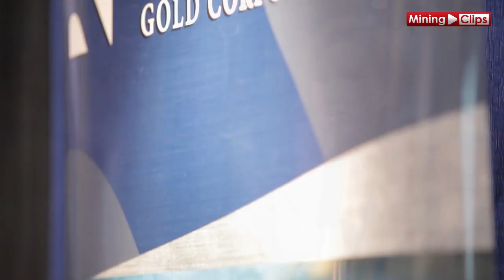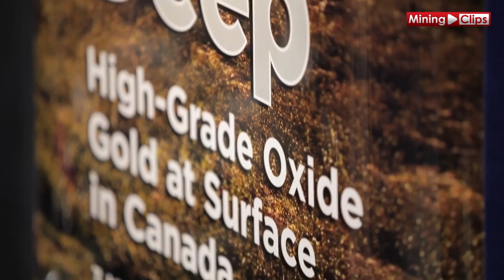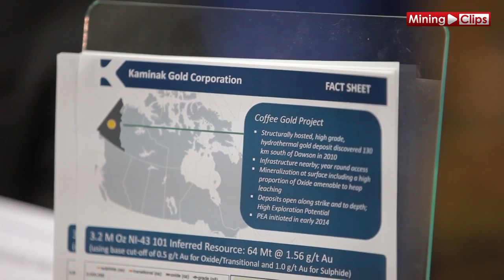Mining Clips Analyst Udate with Kaminak Gold President & CEO, Eira Thomas...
Kaminak's core asset is the 100% owned Coffee Gold Project located in the emerging White Gold District of the Yukon Territory, Canada. The Coffee Gold Project contains the recently completed maiden National Instrument 43-101 Mineral Resource Estimate of 64 million tonnes grading at 1.56 grams per tonne gold ("g/t Au") for 3,236,000 ounces of gold at a base case cut-off of 0.5g/t Au for Oxide and Transitional material and a 1g/t Au cut-off for Sulphide material.